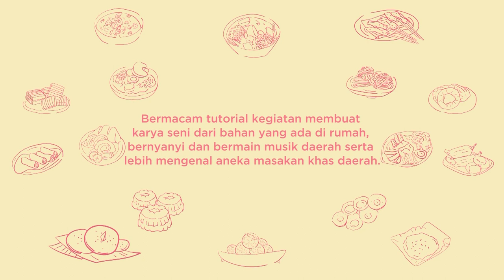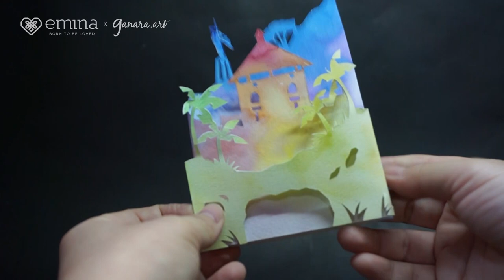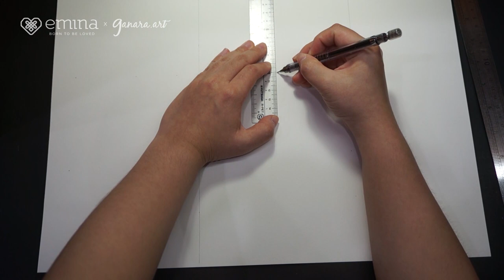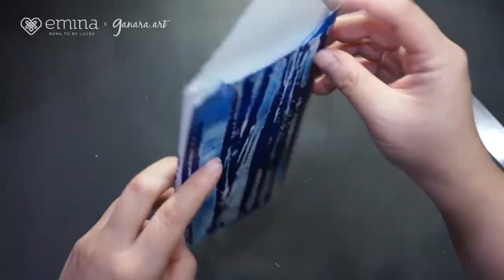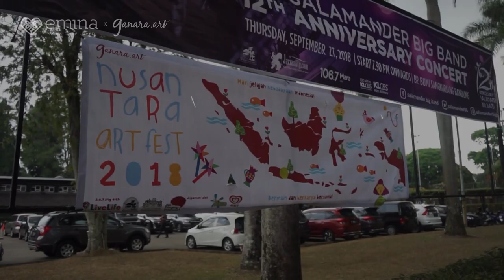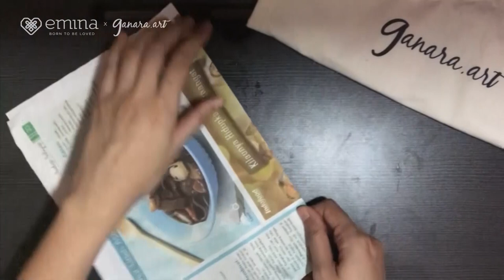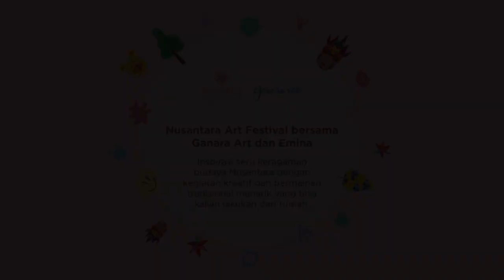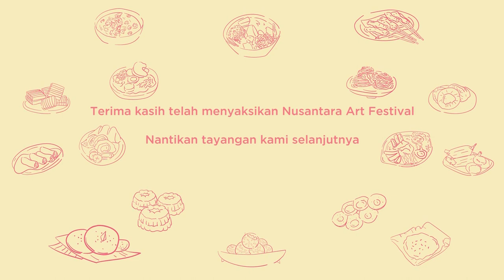Nusantara Art Festival 2020 ke-12, 30 Mei 2020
Selamat Datang dalam Nusantara Art Festival 12, 30 Mei 2020, bersama Ganara Art dan Emina

Inspirasi seru keragaman budaya Nusantara dengan kegiatan kreatif dan permainan tradisional menarik yang bisa kalian lakukan dari rumah.

NAF 12: Sabtu, 30 Mei 2020
Rangkaian kegiatan NAF 12:
01. Tutorial: Kartu Ucapan Wisata Maluku Terinspirasi dari Tradisi Surat Bertamu Ambon
02. Nusantara Art Fest Bumi Sangkuriang
03. Tutorial: Permainan Puzzle dengan Gambar Nasi Liwet Menggunakan Kotak Cereal
04. Tutorial: Alas Peranti Makan dengan Anyaman Kuda Kepang
05. Tutorial: Kap Lampu dengan Hiasan Gunungan Menggunakan Kardus

Welcome to Nusantara Art Festival 12, May 30, 2020, presented by Ganara Art and Emina

Inspiring exciting diversity of Nusantara culture with creative activities and interesting traditional games that you can do from home.

We will provide inspirations from all over Indonesia every Wednesday and Saturday during dirumahaja. Take a photo of your artwork after participating in the event and tag our Instagram account @ganaraartspace and @eminacosmetics with hashtags nusantaraartfest ganarakreatifdirumah happydirumah eminabeautybestie to be included in the NAF’s online exhibition!

NAF 12: Saturday, May 30, 2020
Series of activities in NAF 12:
01. Tutorial: Maluku’s Tourism Greeting Card Inspired from Ambon’s Surat Bertamu Tradition
02. Nusantara Art Fest Bumi Sangkuriang
03. Tutorial: Nasi Liwet Illustrated Puzzle from Cereal Box
04. Tutorial: Kuda Kepang Plaited Coaster
05. Tutorial: Gunungan Lamp Shade using Cardboard